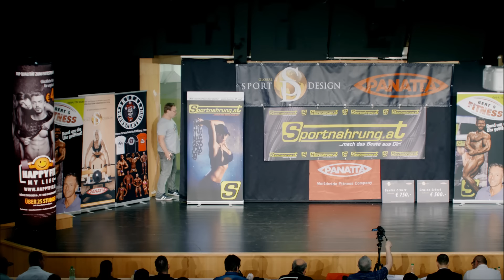NABBA Austrian Open 2016 - Men 2 Class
1. 165 Sven Hess (SUI)
2. 164 Igor Illés (SVK)
3. 163 Roland Sadek (SVK)
4. 162 Michal Uxa (CZE)

NABBA Austrian Open 2016 - Men Class 2 (172cm - 179cm)
Stadtsaal Steyr, 8th of October, 2016
Awards with Christian Wögerer, Thomas Buser and Fanuel Burlacu